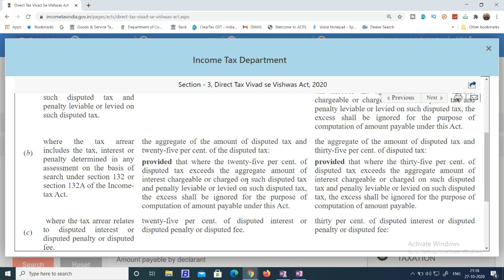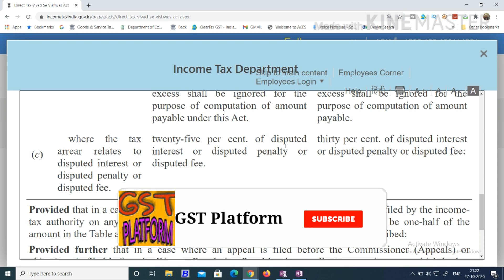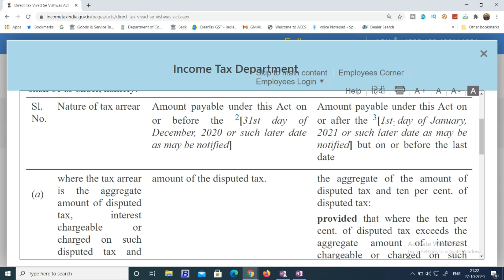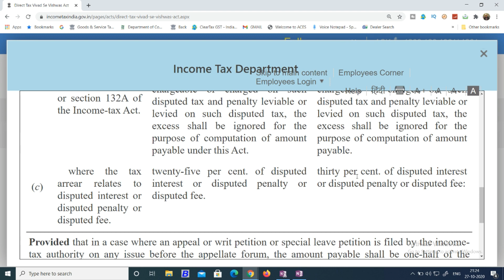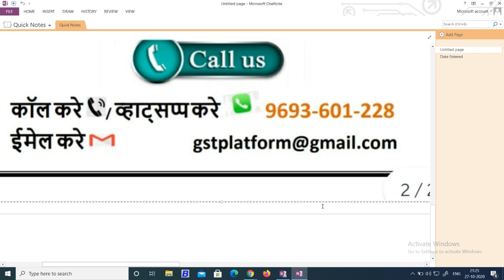TAX PAYMENT AMNESTY SCHEME DUE DATE EXTENDED TILL 31.03.2|WHAT ABOUT GST AMNESTY SCHEME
GST UPDATES

Team GSTPLATFORM